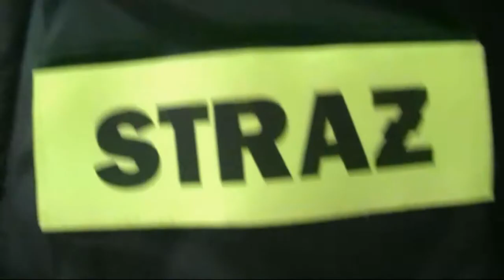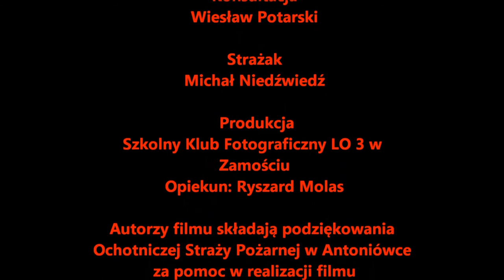Alarm w LO3 Zamość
Próba alarmu przeciwpozarowego